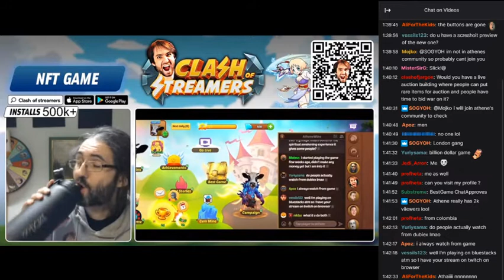Would you try magic mushrooms Athene?